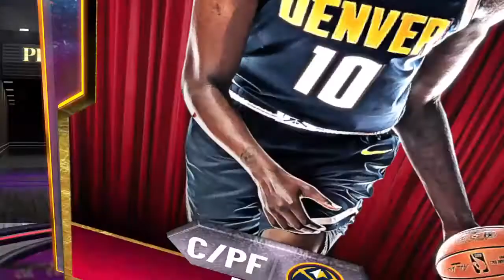NBA 2K20 myteam token packs spending spree bol bol,wilt chamberlain & more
decided spend some of the tokens I'd gained on packs got some decent players in this did get robbed though 3 packets with same player in